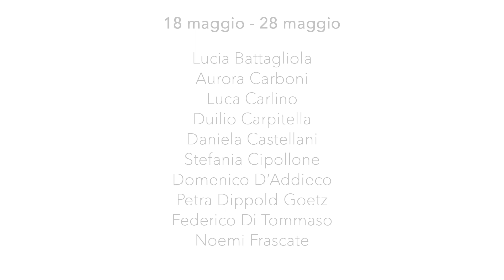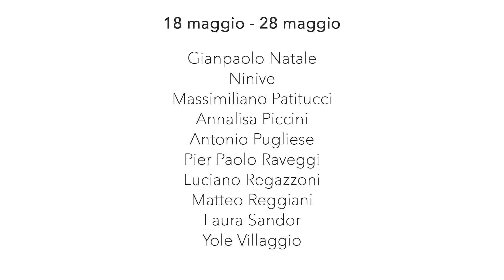Mostra di Pittura Margutta vol.6/2023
L’arte imprime Bellezza nelle profondità dell'essere, la pittura è l’espressione delle Emozioni che nascono dal cuore... il mondo dentro e il mondo fuori danzano nel ballo della Vita.